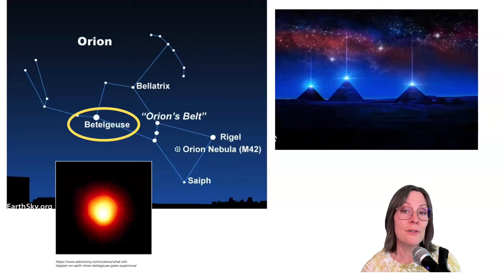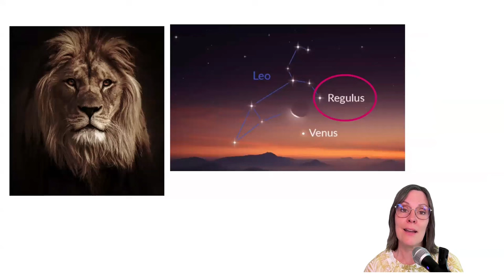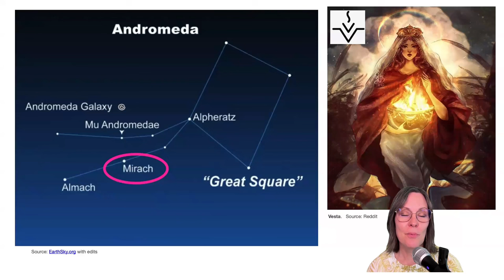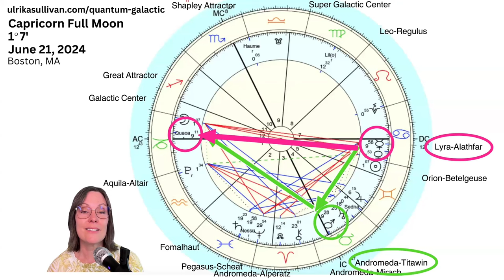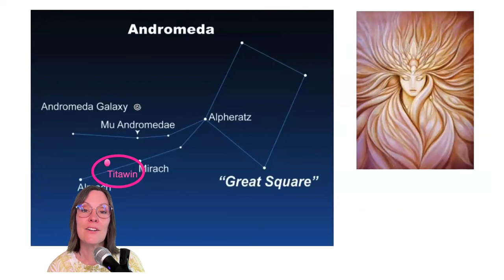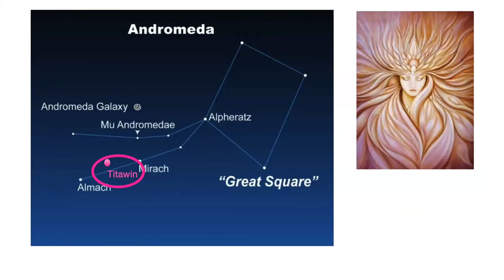Capricorn Full Moon Galactic Astrology ANCESTRAL KARMA RELEASE June 2024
Capricorn Full Moon Galactic Astrology The Full Moon at 1 degree on June 21, 2024 is a resilient one opposite Orion-Betelgeuse. The ruler of this Full Moon is Saturn conjunct Nessus, highlighting ancestral karma. Join Ulrika for this intuitive reading of three energetic themes related to the full moon from a galactic perspective.

0:00 Introduction - Two Full Moons Capricorn, Saturn conjunct Nessus (7066) Orion Betelgeuse, Release ancestral heritage, True Self Emergence. Saturn Retrograde process until February 2025.
9:14 THEME 1: RESILIENT BIRTH OF THE TRUE YOU - Full Moon role of Shapley Attractor and Super Galactic Center, Relationship perspective expanded, Squares to Neptune 29 degrees, Pegasus-Scheat, Freedom within. Grand Cross. Orion-Betelgeuse and resilience.
14:09 Orion-Betelgeuse - Supernova!
16:53 THEME 2: INNER SPARK IS STRENGTH - Grand Earth Trine, Shapley Attractor, Haumea, Andromeda-Mirach, New Earth energy. Leo-Regulus, Vesta at 0 degree Leo, creative expression. Vesta conjunct Regulus August 25, 2024. Unique inner spark
22:30 Andromeda-Mirach
24:58 THEME 3:  SHARE PASSIONS TO INSPIRE OTHERS - Lyra constellation, Quaoar, Mercury opposite Lyra-Aladfar (*please note typo in chart), music, frequency, spiritual practice, Andromeda-Titawin, Spiritual warrior energy. Share to inspire others at this full moon
28:35 Lyra-Alathfar and Andromeda-Titawin
30:57 Summary
32:51 Questions for you to work with

What did you start at the Capricorn New Moon that is culminating now? Watch the New Moon video from Jan 2024

SPECIAL OFFERING: Start a daily spiritual practice to STAY GROUNDED and connect with your BODY WISDOM everyday ***Grounding Body Energy Practice***

CLIENT TESTIMONIAL:
“I looooved your reading so much! It was really exciting to learn about my soul journey and soul essence as well as my strengths and weaknesses and skills that I had developed in the past reincarnations! It also revealed lessons that I have for this incarnation and showed me how some of my soul memories are affecting my life experience now. I was so impressed with your expansive knowledge and wisdom! I love that you use your intuition too. I am so happy we got to meet in Sedona and I truly appreciate your generosity and beautiful heart. Much love dear Ulrika. I hope our paths will cross again.”
-Ela